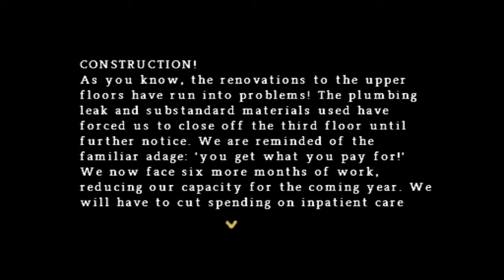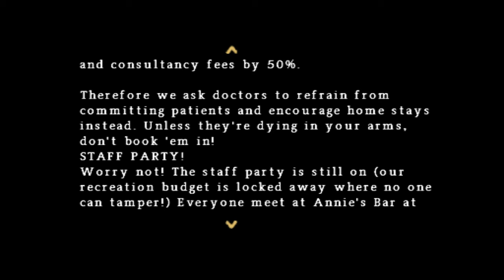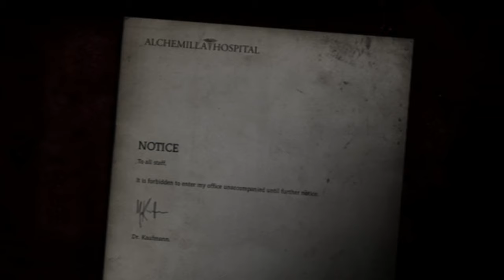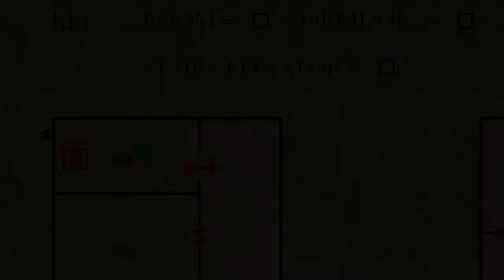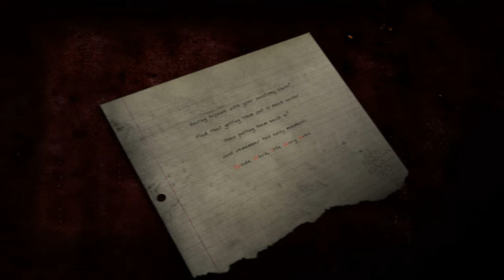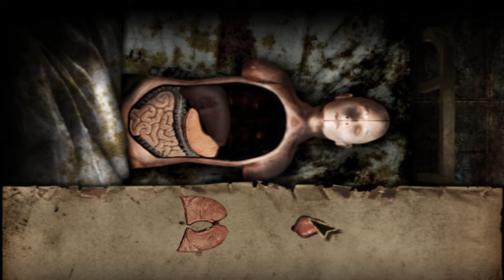Silent Hill: Origins (Ep. 2 – Alchemilla)